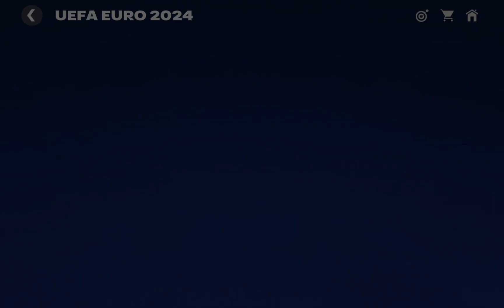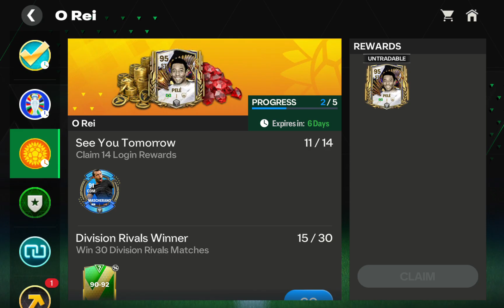June 24, 2024